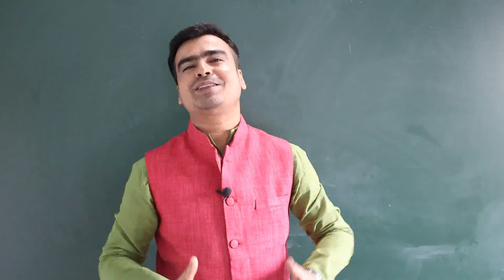ENJOY BIOLOGY WITH R K MISHRA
Biology lecture